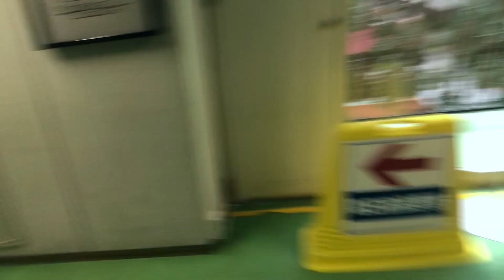街宣車からヤクブーツはやめろを叫ばせてくれた沢田 良さんに一票入れてきました。期日前投票にて。SHO FREESTYLE TV Part 973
1982年6月19日生まれ、飛騨高山出身、元アルペンスキー日本代表。
2007年、THE GAMEの目にとまりアジア人としては異例のTHE BLACK WALL STREETのメンバーとして8つのステージを共にした。
自身のレーベルS.TIME STYLE RECORDSからは、2008年〜2018年の間にRIZE & PEACE、BRAND、ENERGY、SHO THE BEST、３６５、の５枚のオフィシャルアルバムを全国リリースしている。
3rdアルバムENERGYからはEVEN IF IT ENDSの曲の人気が上がりカラオケの挿入歌となった。
2012年〜2018年にはSTREET MONEY Vol 1、Vol 2、Vol 3、Vol 4、Vol 5のストリートアルバム5枚をリリース。
2012年には、Youtubeにて365回のフリースタイル動画を公開して世界初の偉業を成し遂げる。
2015年にブームを巻き起こした「薬物はやめろ」ヤクブーツはやめろの曲が社会派ラッパーとしてビートたけしのテレビタックルにて取り上げられた。
2016年2月10日にはTHE BESTアルバムを全国リリース。
同年、田村淳氏のテレビ番組に出演し、日本中でSHOの唯一無二のスタイルが話題になった。
更にSHOのシングル「ボウズにヒゲ」の曲がスマッシュヒットをし、EXILEのAKIRA氏を筆頭に数々の著名人がハマり日本中に拡がり2018年更なるビッグヒットが期待されている。
新曲「俺に買って」や「BABABABALENCIAGA」では今現在世界的な広がりをみせている。
2018年7月11日には5枚目のアルバム365を全国リリース。
2019年5月にはYouTubeにて2000万人以上のチャンネル登録者数をかかえるアメリカのWORLD STAR HIP HOPにてババババレンシアガのPVが取り上げられる快挙を成し遂げた。